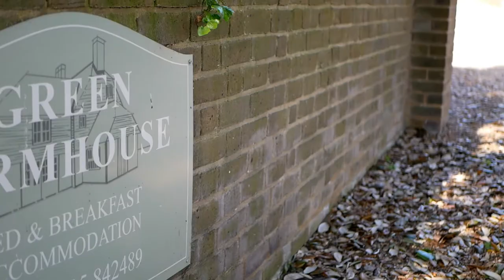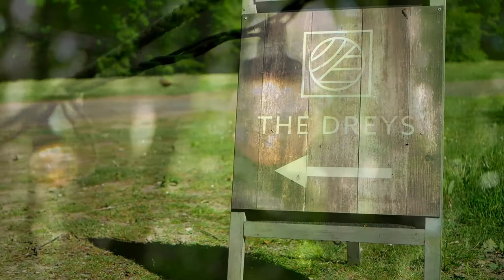Julian and Amy wedding May 2019